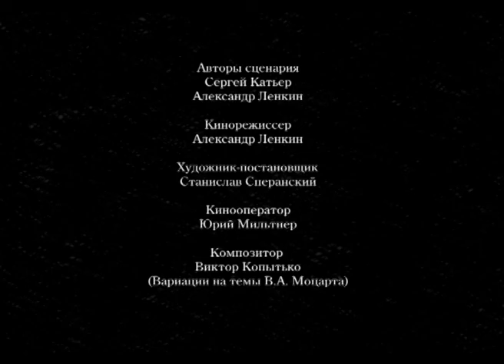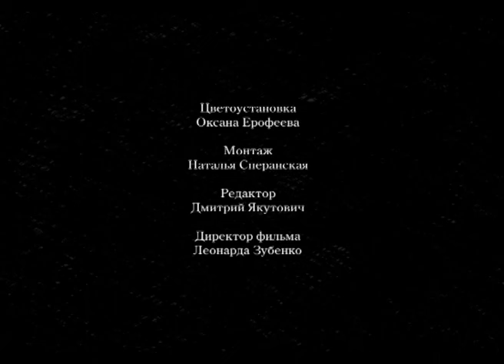👨‍👨‍👧‍👧 СТАРЫЙ ПАСТУХ НАШЕЛ НА БЕРЕГУ РЕКИ ВЫПАВШЕГО ИЗ ГНЕЗДА ПТЕНЦА 🏝 Птаха🐾Фильм в HD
🐶 Однажды старый пастух нашёл на берегу реки выпавшего из гнезда птенца. Пастух подобрал его, выкормил, и вскоре птенец превратился в красивую птицу — ласточку. Эта птаха внесла в жизнь пастуха новый смысл, наполнила её теплом и любовью. Эта необычная дружба стала для него темой для размышлений о прожитой жизни, о смысле человеческого существования.